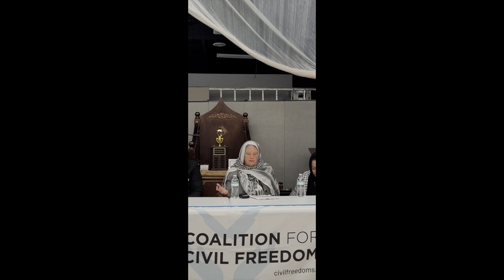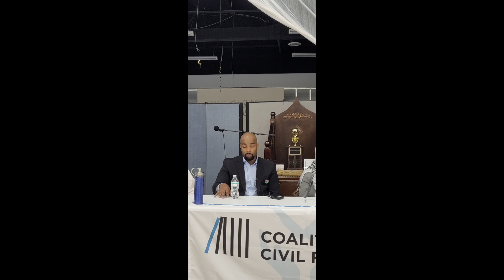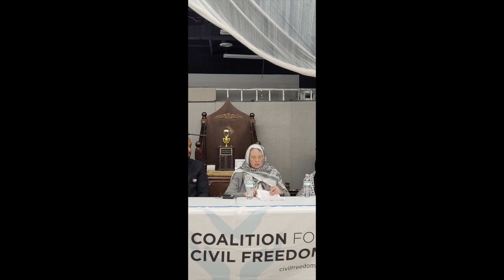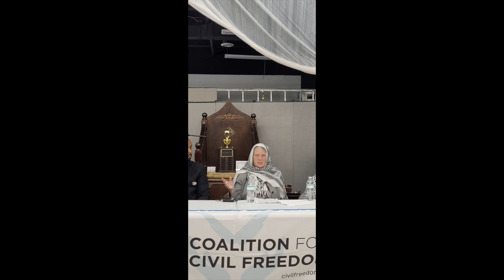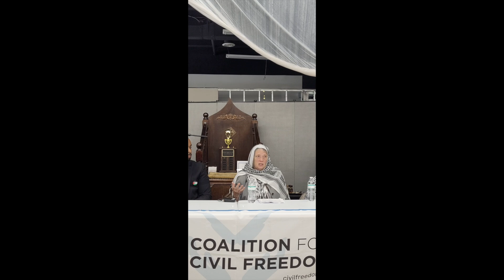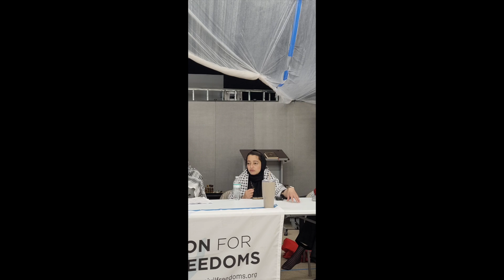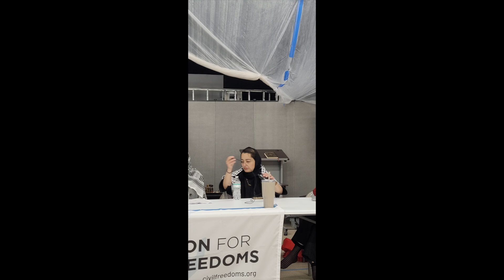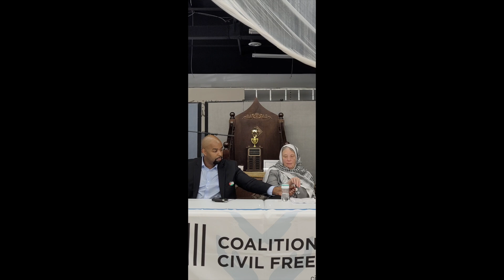From 9/11 to 10/7: Protecting Our Communities Amid a New Wave of Repression - Event 2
A Coalition for Civil Freedoms  panel discussion  featuring  FBI whistleblower Terry Albury, who exposed the Islamophobic government targeting of Muslim Americans and other abusive policies. Terry provided his powerful first-hand account and insights as formerly the agent  knocking on the door. CCF Legal Director Kathy Manley, Political Advocacy Director Sarwat Malik, activist and ex-Executive Director Leena al-Arian also gave powerful presentations. This was the second of three panel discussions.

Johns Creek, GA 30022